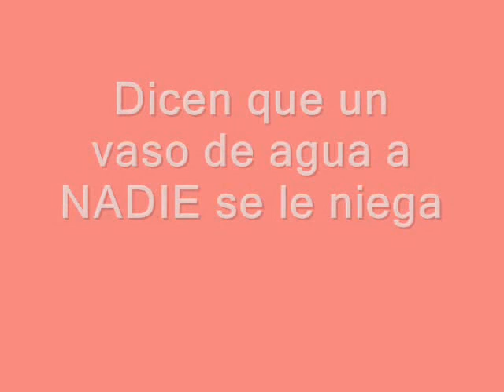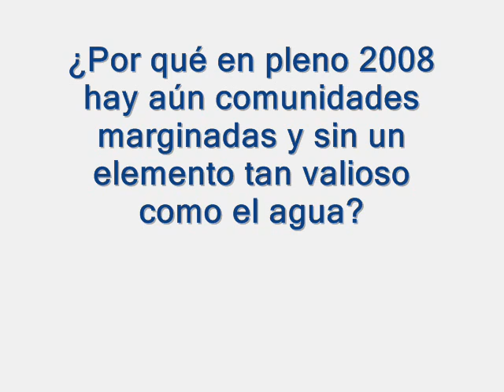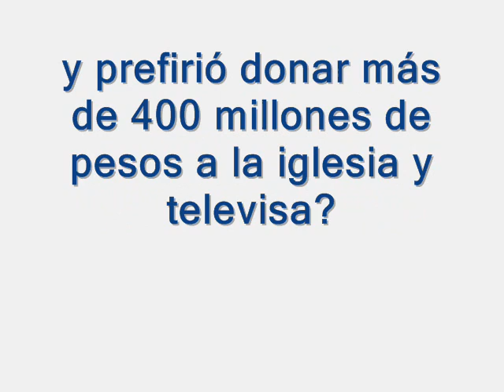Agua que no has de Beber...¡dásela a quien tiene sed!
¿Por qué se condiciona el abastecimiento de agua a las comunidades marginadas y por qué el gobierno no hace nada para llevar agua a los más necesitados?